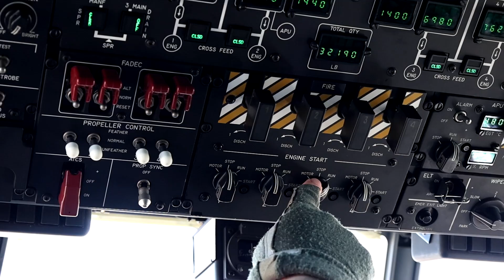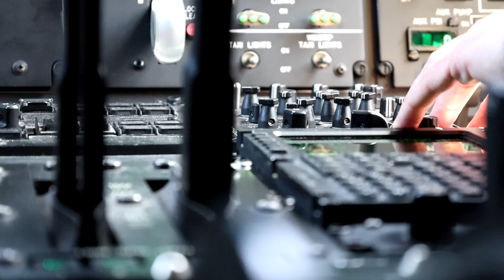USAF Special Tactics Airmen perform FREE FALL Jump for D-Day 80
U.S. Air Force Special Tactics Airmen perform a freefall jump in honor of the 80th anniversary of D-Day over Mont St. Michel, France , June 2, 2024. Commemorative events such as these serve to honor the sacrifices U.S. service members made 80 years ago in securing peace and security, and inspiring future generations to value a collective vision of global peace.

(U.S. Army photo taken by Sgt. Alejandro Lucero)